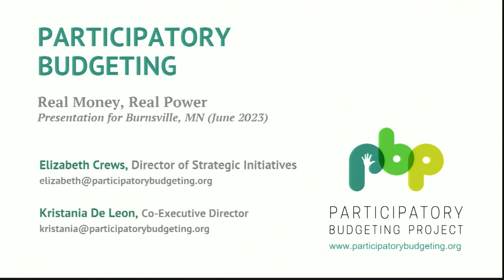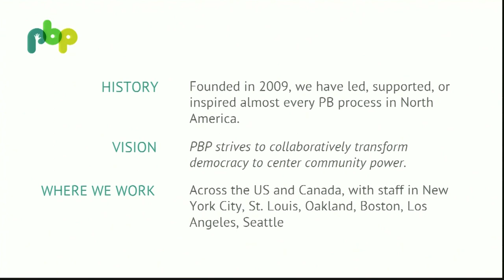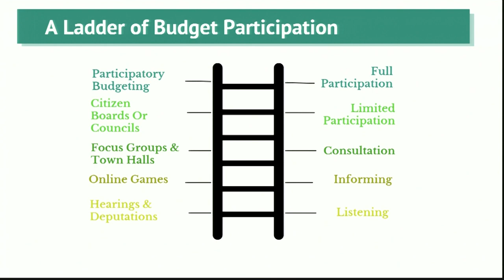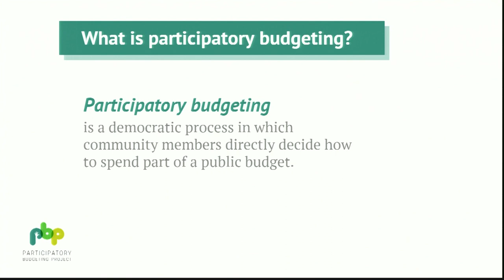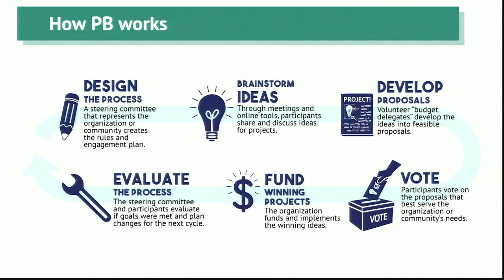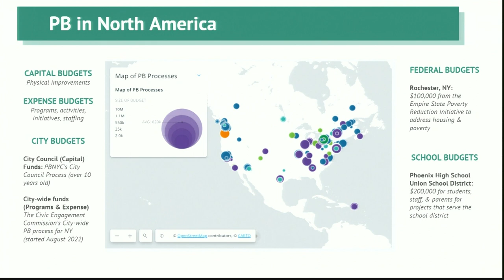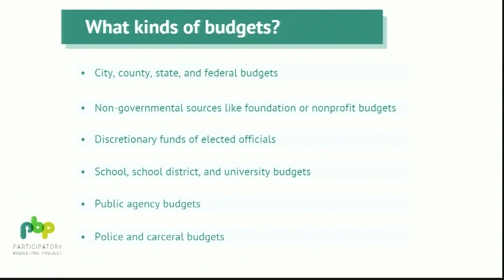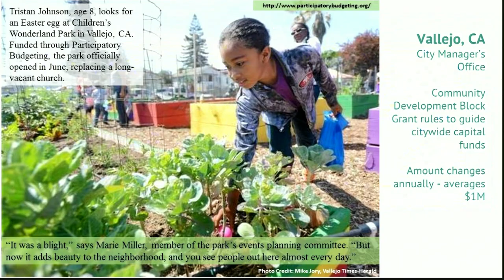YouTube - City Council Governance Meeting - 20 Jun 2023.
PARTICIPATING IN THE MEETING

      Instructions to Participate in the Virtual Meeting: 6/20/23 City Council Governance Meeting

      Participatory Budgeting - Expert Testimony

   ADJOURNMENT

      Invisible item (do not delete). Will not show in output.